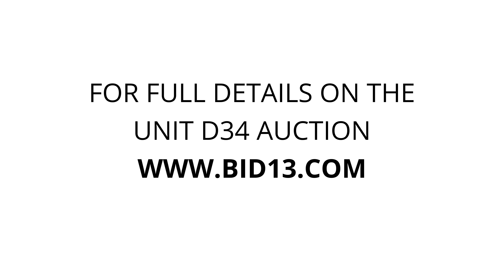Budget Self Storage Regina - Unit D34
autoparts, gaming, misc